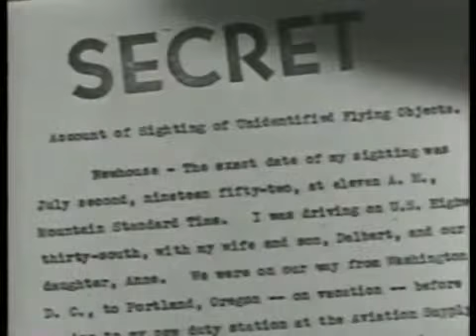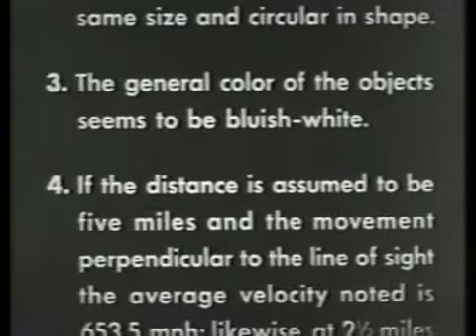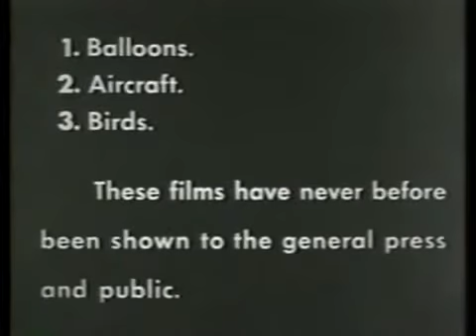Orb Triangle UFOsin Filmed by US Navy Officer